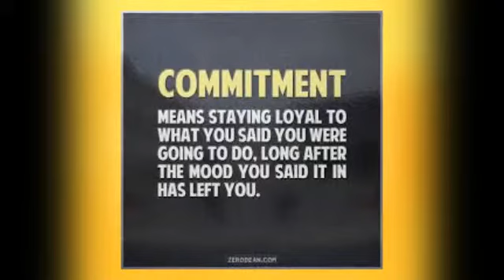The TLC Experience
Experience TLC! Lose weight, detox, Get Paid $200-$3000 Weekly To drink Tea!